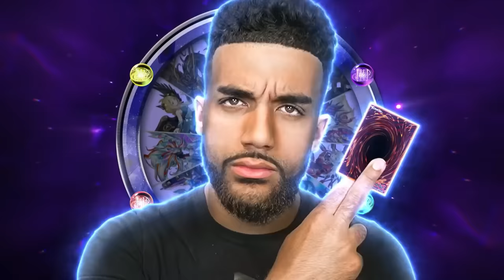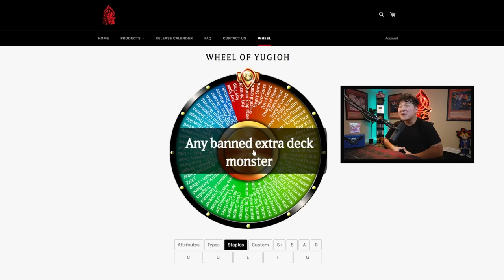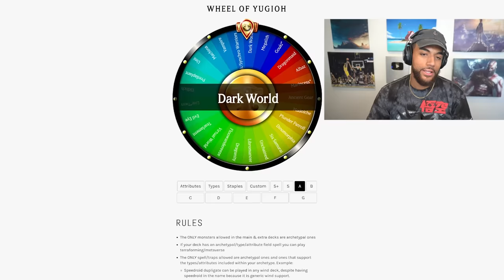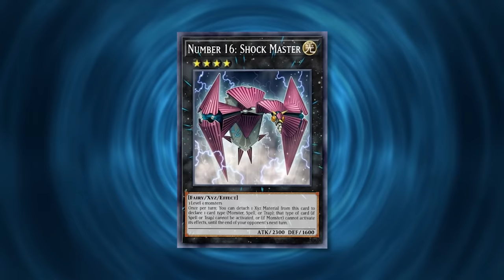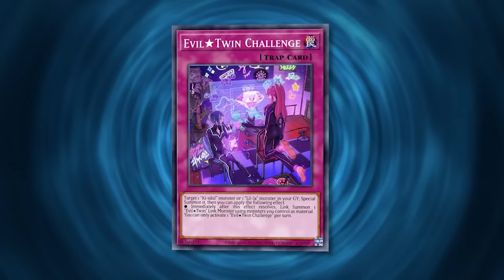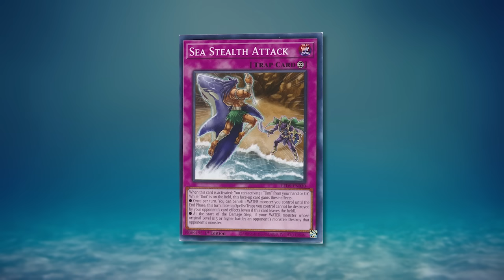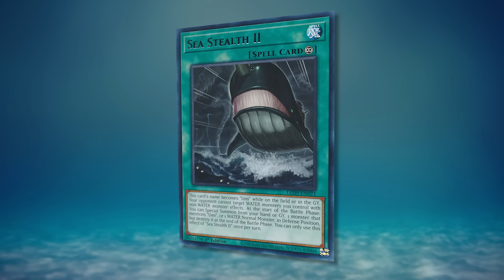THE WORST ANIME DECK DUEL EVER... | Yu-Gi-Oh! Master Wheel #31